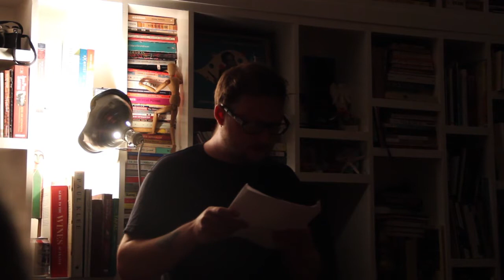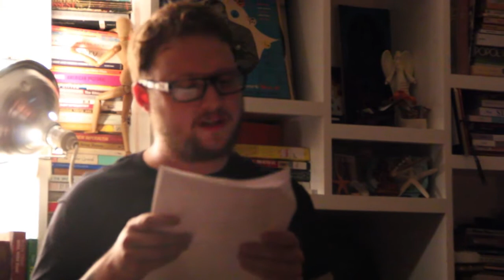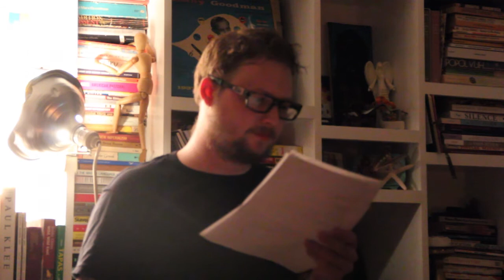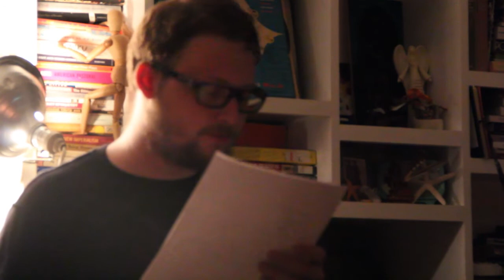Peter Milne Greiner reads his poems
Peter Milne Greiner reads from his poems, Brooklyn, NY, July 26, 2012 in an evening co-curated by Home Audio and Exit Strata.